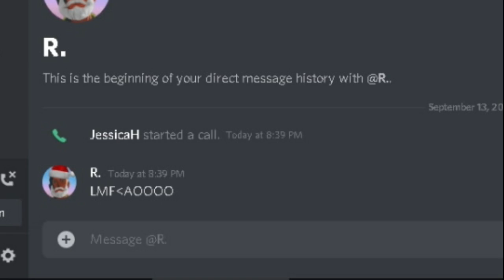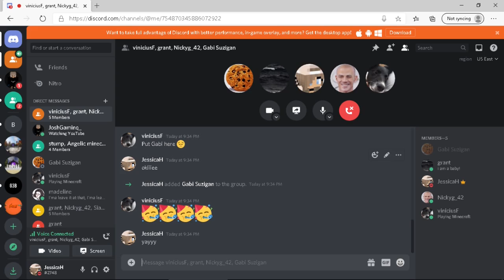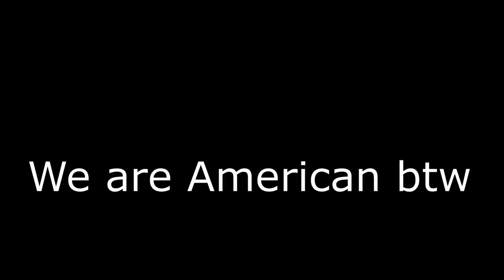DISCORD CATFISHING AND TROLLING!!! (Hypixel Bedwars and Skywars)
In this video, I attempt to catfish different people contacted on a discord server. This video is funny. Thanks for clicking.

IGNORE:
Noah Tryhard, NoahBTryhard, tryhard noah, noahbtryhard, noahthetryhard, Discord trolling, Trolling, catfishing, omegle, girl catfish, guys catfish, minecraft, hypixel skywars, hypixel bedwars.